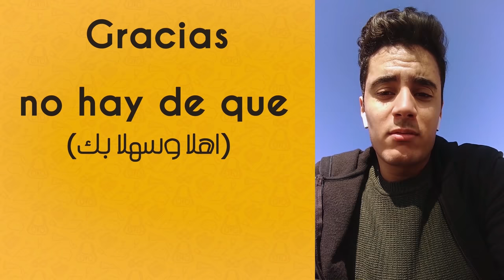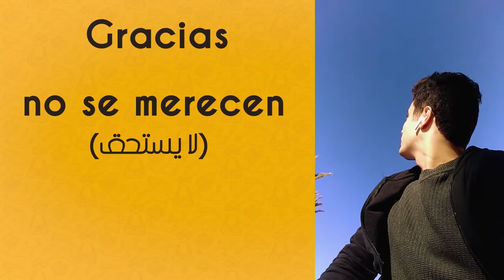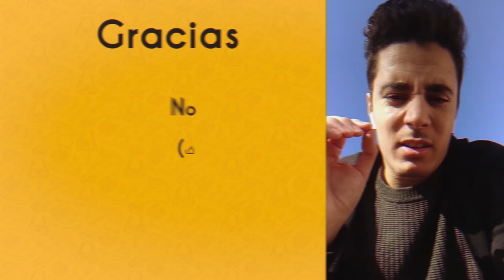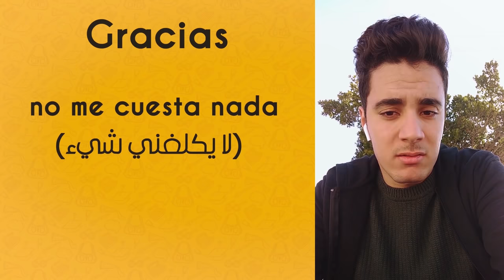تعلم اللغة الاسبانية | لا تقل de nada | بل قل (شاهد الفيديو) no digas de nada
- هل تريد تعلم اللغة الاسبانية بالطريقة الصحيحة؟
- أقدم لك أفضل تطبيق لتعلم الإسبانية الذي يعتمد على مهارة الإستماع مع خطة مذاكرة مناسبة تتبعها كل يوم، مما سيسهل عليك عملية البحث و الدراسة.
- رابط *التطبيق* على بلاي ستور للاندرويد:
- لأجهزة الايفون و الحاسوب يمكنكم الدراسة عبر موقعنا الاكتروني :
- التطبيق مجاني 100٪ لكل المستخدمين، فقط ادعمنا بتقيمه بخمسة نجوم و مشاركته على مجموعات تعلم الإسبانية في الفايسبوك و الواتساب.
- اتمنى أن تستمتع بالدراسة معنا 😍
- شكر لدعمك لنا 🙏